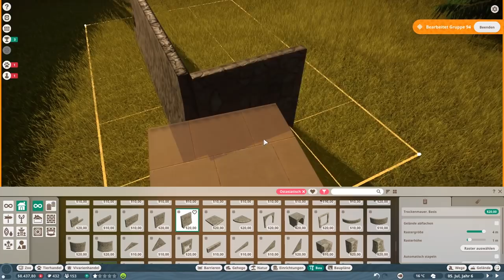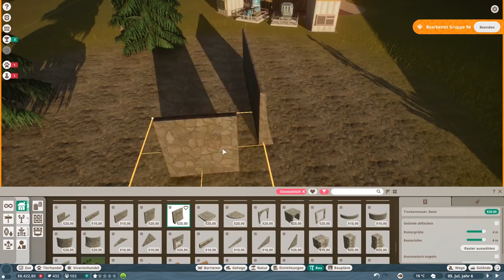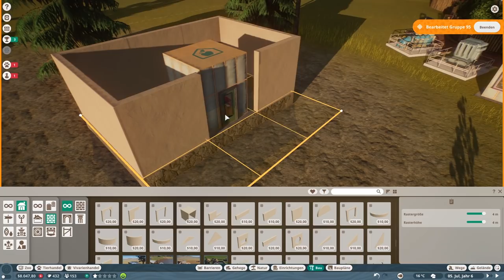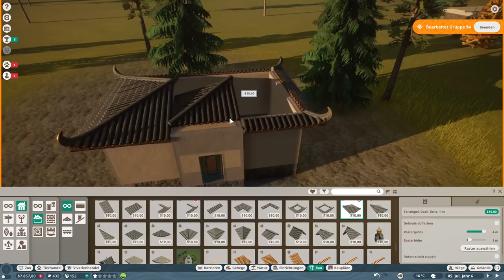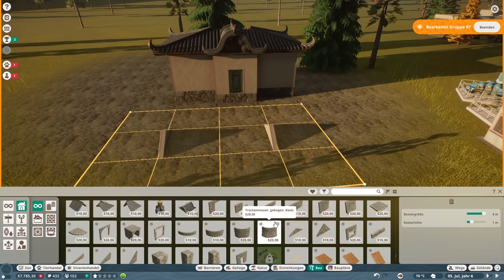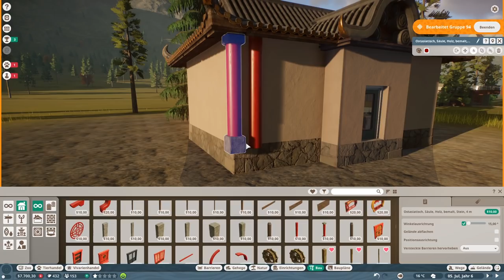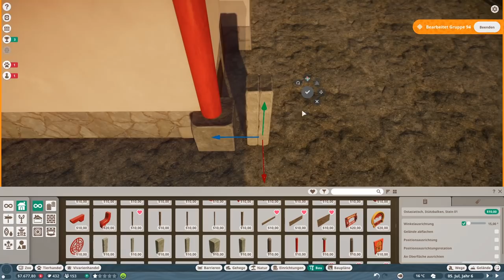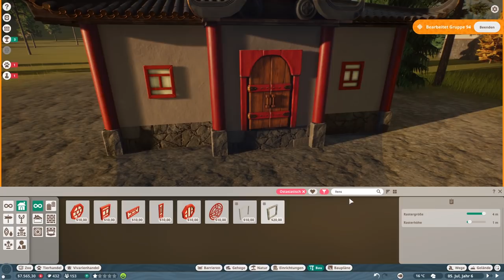Zoomitarbeiter töten meine Tiere! - Planet Zoo Franchise Mode #04